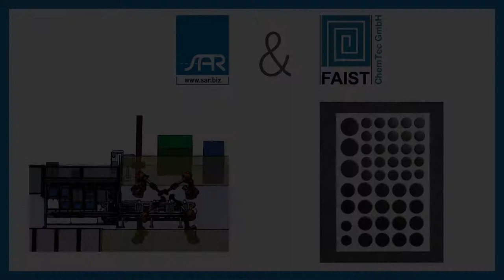SAR Automation: AutoPads - automatisch applizierbare Lochabdichtung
Aktuell werden bis zu 140 Lackablaufl öcher in der Karosserie durch manuelle Montage von Kunststoffstopfen verschlossen.
Die manuelle Applikation birgt erhebliche Prozessrisiken in sich und ist mit hohen Arbeitskosten verbunden.

Die selbstklebende Lochabdichtung von FAIST ChemTec kann durch die Anlage von SAR automatisiert appliziert werden und stellt einen präzisen und dauerhaften Lochverschluss sicher.